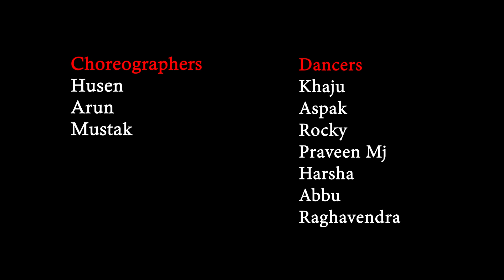ABCD Movie Song | Shambhu Sutaya Remake By RockStar Dance Academy